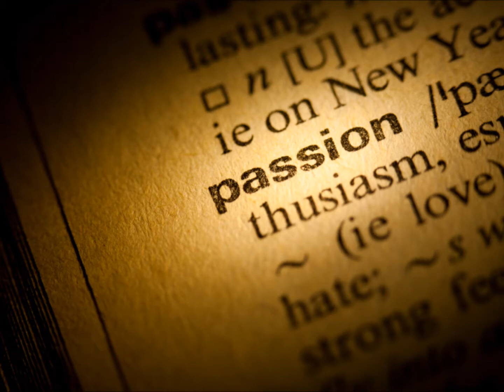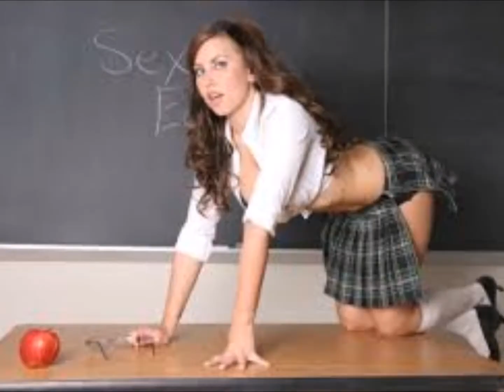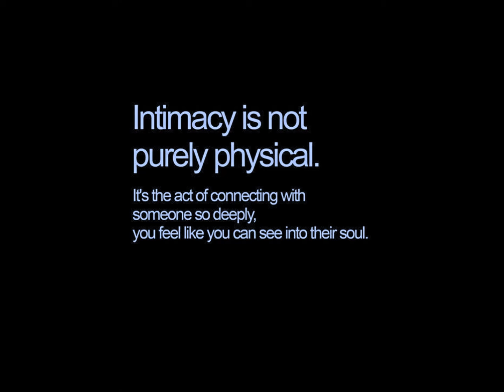Sonrize - Gone (Video Visual)